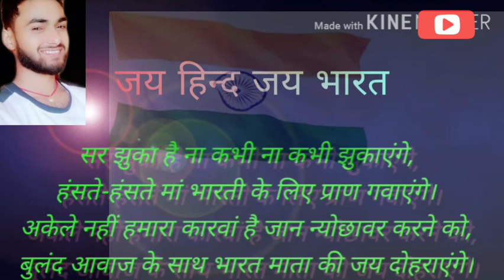desh bhakti shayari,desh bhakti shayari in hindi,deshbhakti shayari,shayari desh bhakti,heart touch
shayari,desh bhakti shayari hindi mai,deshbhakti,republic din hindi status,par shayari,desh bhakti shayari 26 january ke liye,rahat indori shayari
26january2020, deshbhaktishayari, देशभक्तिशायरी Deshbhakti shayari, देशभक्ति शायरी, republic day shayari, गणतंत्र दिवस शायरी, 26 जनवरी 2020 शायरी, 26 january 2020, रिपब्लिक डे शायरी, Anchoring & knowledge
देशभक्ति शायरी,देश भक्ति शायरी,देश भक्ति शायरी इन हिंदी,देश भक्ति शायरी सुविचार,देशभक्ति शायरी हिंदी में,देशभक्ति शायरी हिन्दी मे,देश भक्ति शायरी इन हिंदी 2020,देशभक्ति शायरी 2019,देशभक्ति शायरी।,देशभक्ति शायरी 2020,देशभक्ति शायरी हिंदी,देशभक्ति शायरी हिन्दी मे 2020,स्कूल के मंच पर बोलने वाली देशभक्ति शायरी,शायरी,मंच शायरी,हिंदी शायरी,दर्द भरी शायरी,मंच संचालन के लिए शायरी,स्वतंत्रता दिवस पर शायरी,स्कूल के मंच पर बोलने वाली शायरी,new desh bhakti sairi,desh bhakti,hindi shayari,nvh films
भारत माता ने पुकारा,शायरी,भारत माँ,मंच शायरी,स्वतंत्रता दिवस शायरी,हिंदी शायरी,स्वतंत्रता दिवस पर शायरी,देशभक्ति शायरी,रिपब्लिक डे शायरी,गणतंत्र दिवस शायरी,26 जनवरी 2020 शायरी,देशभक्ति शायरी।,देशभक्ति शायरी 2019,इंडिपेंडेंस डे शायरी,पुलवामा में शहीद हुए भारत माँ के,मंच संचालन के लिए शायरी,नया देश भक्ति शायरी 2020,स्कूल के मंच पर बोलने वाली शायरी,स्कूल के मंच पर बोलने वाली देशभक्ति शायरी,केसी के बाप का हिन्दुस्तान थोडी है | राहत इंदोरी बेस्ट शायरी,देशभक्तिशायरी deshbhakti shayari

शायर  संतोष सिंह
जज्बाती क़लम
देशभक्ति शायरी
जय हिन्द
जय भारत
कुमार विश्वास
राहत इंदौरी
अनामिका जैन अम्बर

दोस्तों मुझे आशा ही नहीं पूर्ण विश्वास होगा कि आप लोगों को मेरी लिखी हुई  देशभक्तिशायरी बहुत ही पसंद आएगी।
बस आप लोगों का प्यार चाहिए बस और मुझे यही प्यार आप लोगों का प्यार मुझे लिखने की प्रेरणा देता है।
मैं इनमें जिक्र उन लोगों का किया हूं जो हमारे सरहद पर हमेशा दुश्मनों से लोहा लेने के लिए तैयार रहते हैं।
मां भारती के उन वीर सपूतों का जिक्र किया हूं जो किसी के सामने झुकता नहीं या तो मारते हैं या तो वीरगति को प्राप्त होते हैं।
मुझे गर्व होता है भारत के ऐसे वीर सपूतों पर जो दुश्मन से लोहा लेते हुए वीरगति को प्राप्त हुए।
वे सैनिक जो शहीद हो गए उन्हें बार-बार में नमन प्रणाम करता हूं।
इस देश की मिट्टी मातृभूमि मां भारती को प्रणाम करता हूं।
और आजादी के उन महान महापुरुषों की याद में मेरे द्वारा लिखी हुई यह दो शायरी जज्बा और जुनून के लिए है जो सरहद पर अभी मौजूद वीर सिपाही दुश्मनों का डटकर सामना करते हैं।
गर्मी बरसात जा रहा धूप आंधी तूफान सब इन सबों से कहीं दूर मां भारती की रक्षा के लिए हमारे आन बान शान भारतीय आर्मी हमेशा तिरंगे को ऊंचे गगन में लहराए रखता है।
मैं जितना भी लिखो मां भारती के इन वीर सपूतों के लिए मेरी कलम की औकात नहीं है।
भारतीय वीर सपूतों को मेरा शत-शत नमन।